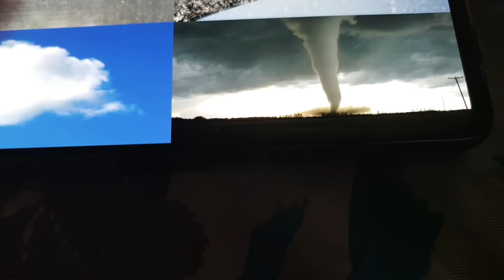5 de mayo de 2020